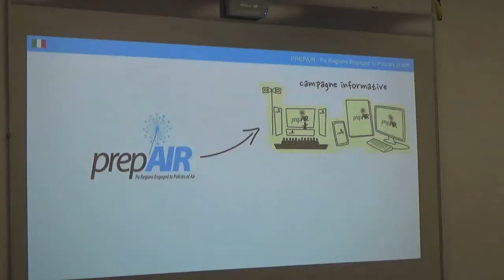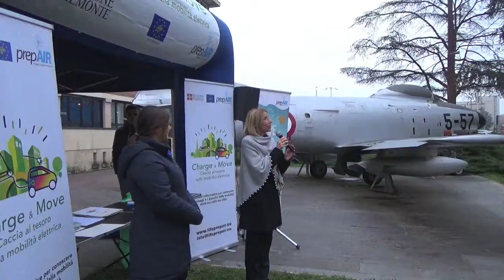Charge & Move 2021 ITIS A. Volta Alessandria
Caccia al tesoro sulla mobilità elettrica organizzata da Regione Piemonte